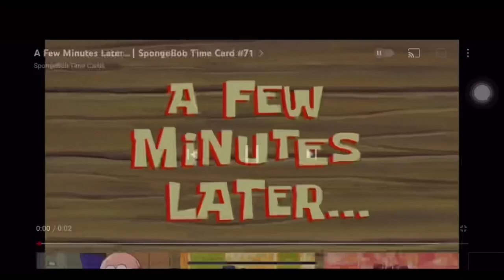Muskegon Heights High School Vlog 2